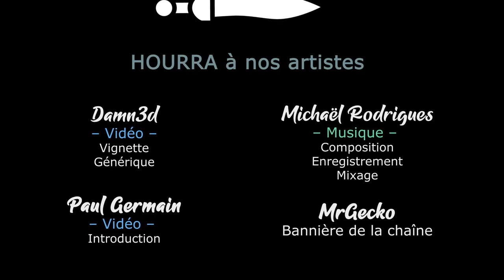RimWorld - EP04 - Où l'on construit enfin des chambres [FR][Gaelden]